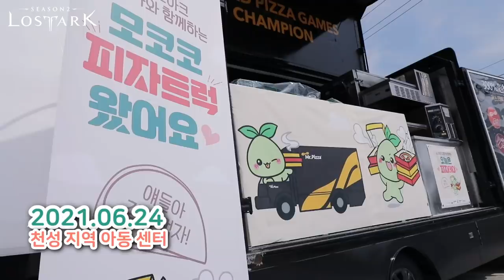[로스트아크] 모험가분들과 함께한 모코코 피자트럭 왔어요~!!!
지난 4월 모험가 여러분들이 게임에서 만들어주신
멋진 피자를 기억하시나요?

미스터피자 모코코 피자세트의 판매 수익금과
모험가 여러분의 따듯한 마음을 담아
전국 19개 기관의 아이들에게
따듯한 피자와 추억을 선물하였습니다.

따듯한 마음으로 시작하여 소중한 아이들에게
추억을 선물한 모코코 피자트럭의 발자취를 소개합니다.
Do you remember the pizza we made in game last April?
With the profits from the sale of Mr. Mokoko Pizza Set and your warm hearts,
we have presented delicious pizza and unforgettable memories
to our precious children of 19 organizations nationwide.

Let’s find out the footsteps of Mokoko Pizza Truck in the video!